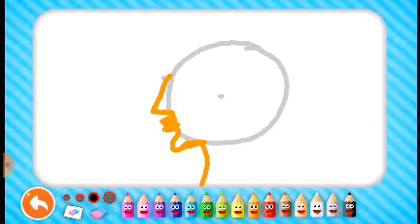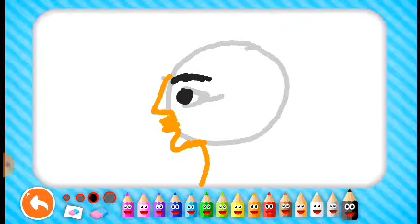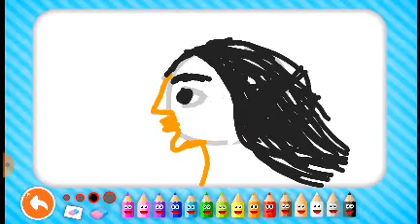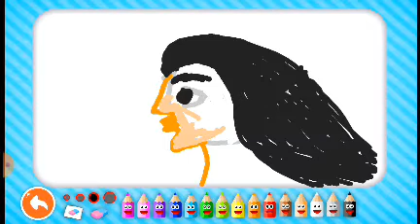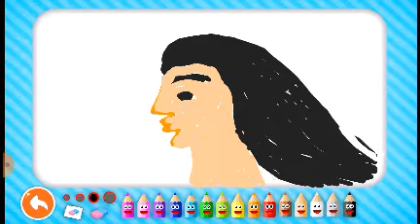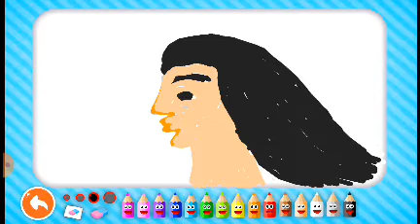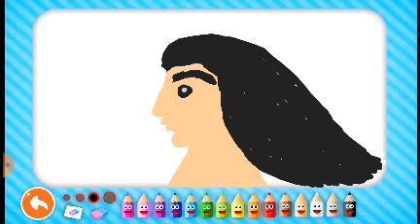beautiful girl drawing بنت جميلة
beautiful girl drawing رسم بنت جميلة